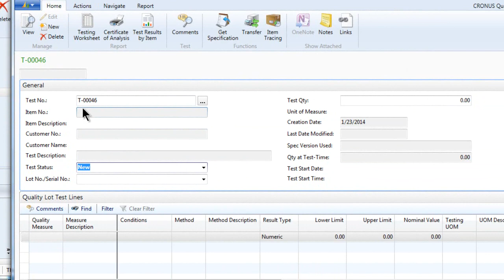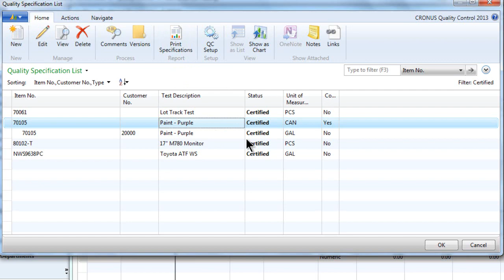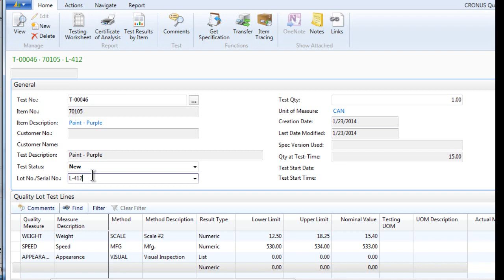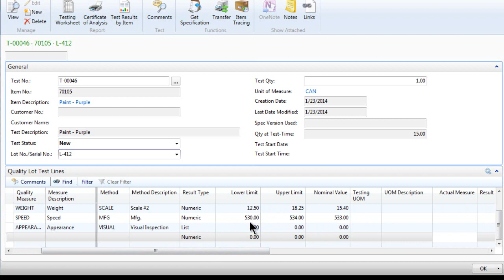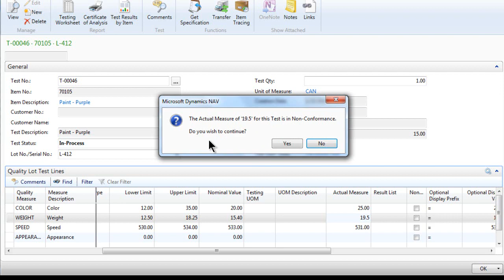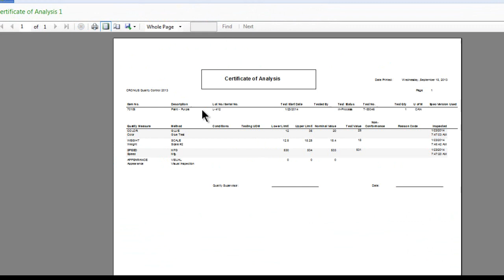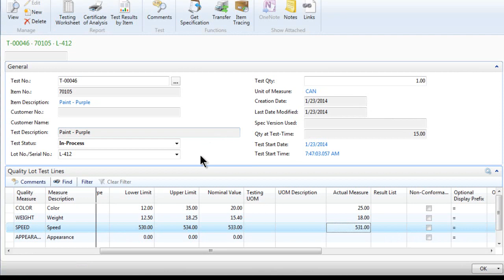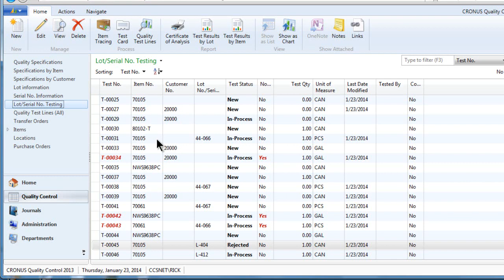Quality Control for Microsoft Dynamics NAV 2013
Add Quality Control to your Microsoft Dynamics NAV 2009 or 2013 software.